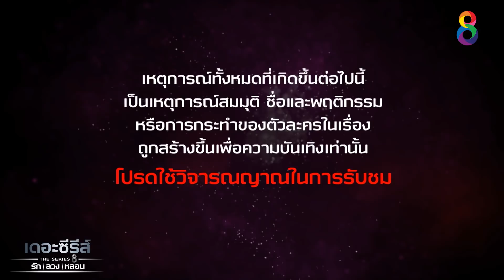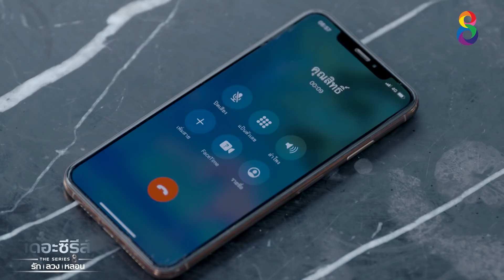เดอะซีรีส์ รัก ลวง หลอน | ตอน หลอนหลอก EP.4 [1/4] (ตอนจบ) | 05-12-62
เรื่องย่อ
ดิว พริตตี้สาวหน้าใหม่ ย้ายเข้ามาอยู่ห้องที่เคยเกิดคดีดังเกี่ยวกับ กิ๊ก พริตตี้สาว ที่เสียชีวิตจากงานเอนเตอร์เทน แม้ว่าจะจับ ปิงปอง ผู้ต้องสงสัยได้ แต่วิญญาณของกิ๊กกลับไม่หยุดแต่เพียงเท่านั้น! หรือฆาตรกรจะเป็นคนอื่น? สัปดาห์หน้าห้ามพลาด!!

เดอะซีรีส์รักลวงหลอน ตอนหลอนหลอก
เริ่มตอนแรก 2 ธันวาคมนี้ ทาง
ทุกวันจันทร์-พฤหัส 20.30น.